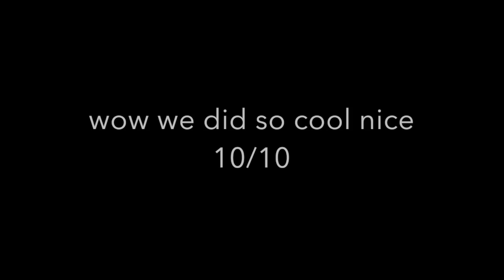SARAH SLAMS EGGS AND WE HAVE CRAZY FANS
hope you guys enjoyed it be sure to share our videos around!

socials-
maegan- @maeganwyd

SARAH-